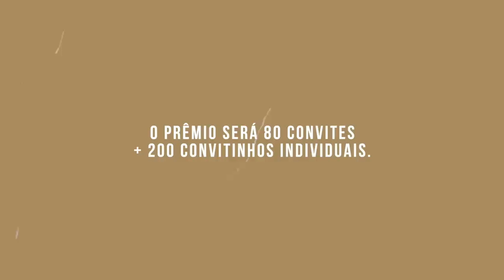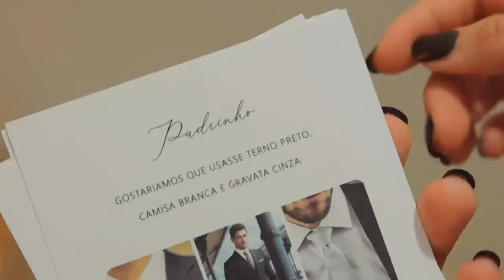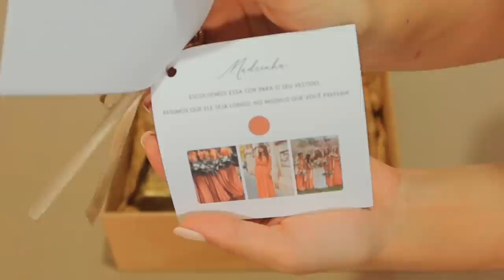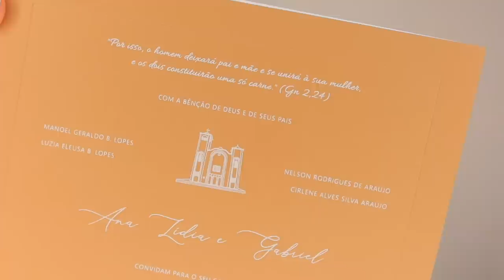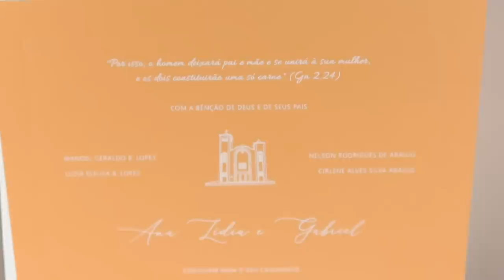FIZ A CAIXA DOS PADRINHOS, CONVITES DO CASAMENTO... ✨ Diário da Noiva 08